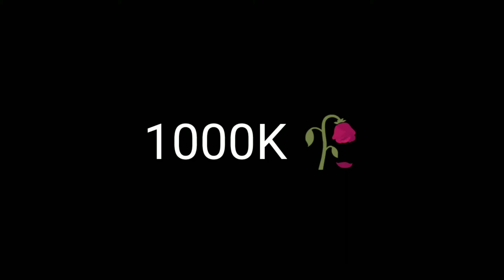Climax moonlight Headshot mode (VICENZO,RENDY R,BNL,CODEX GAMING)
jgn lupa share like subrek comment

Terima kasih

Selamat menonton